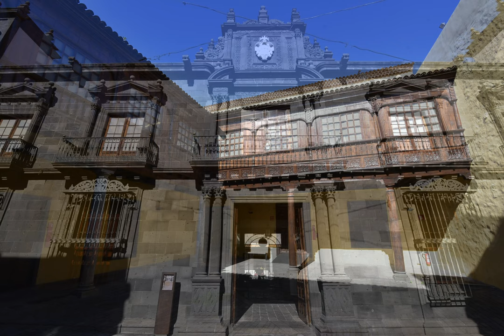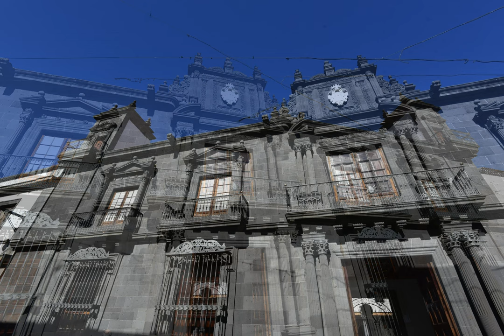La Laguna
2018